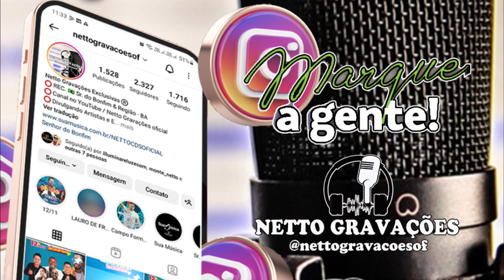HIAGO DANADINHO AO VIVO EM NOVA REDENÇÃO - BA 2023 - EXCLUSIVIDADE NETTO GRAVAÇÕES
CONTATO PARA PARCERIAS E DIVULGAÇÃO:
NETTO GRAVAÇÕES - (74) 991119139